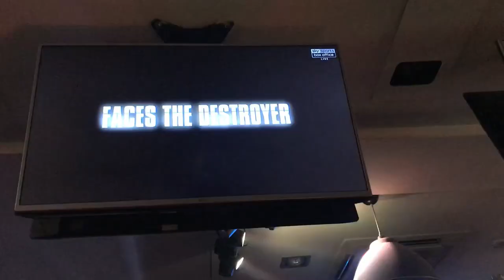A VLOG!? - COAST TO COAST #2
Hello all, here is the second video of our 'COAST TO COAST' series. This series will document the build up to NY and LA from the UK, the antics in each state and the return, as 2 New Yorkers try their luck in the UK.